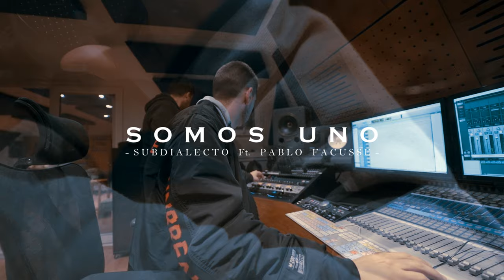SUBDIALECTO ⚡ PABLO FACUSSE - Somos Uno (Vídeo Rap Acústico)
SUBDIALECTO & PABLO FACUSSE.

Tema: Somos Uno
Autor: Subdialecto & Pablo Facusse
Guitarra Acústica: Pablo Facusse.
Ingeniero de Grabación: Patricio Prieto (Next Level Studios).
Mezcla y Máster: Pablo Facusse.
Audiovisual: BeatMachinne

Single adelanto del Mixtape "ÍMPETU" de SUBDIALECTO.

"Canción creada de la unión de ambos músicos en el año 2016 en Río de Janeiro, Brasil, en dónde conectan y graban un acústico en la playa de copacabana en dónde deciden en un futuro luego de 4 años crear esta canción llamada SOMOS UNO".
Larga vida al arte.